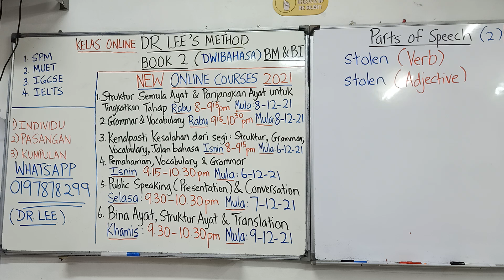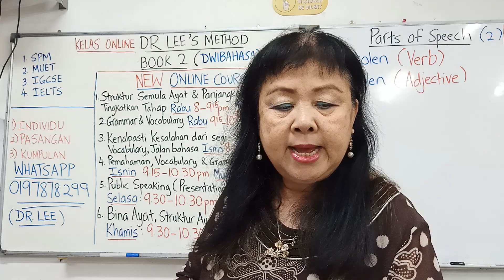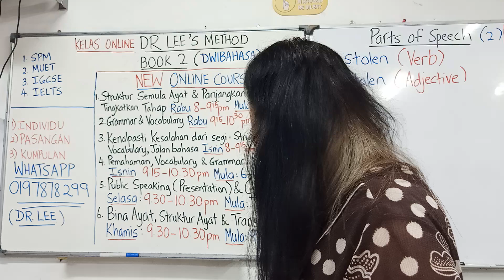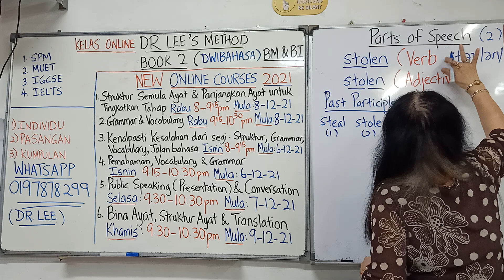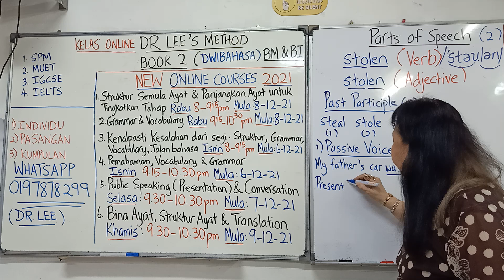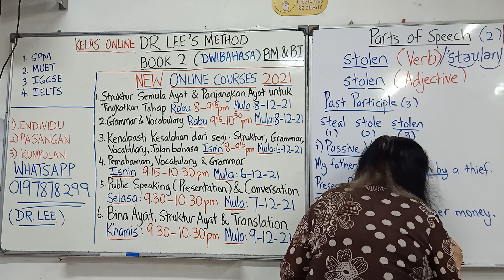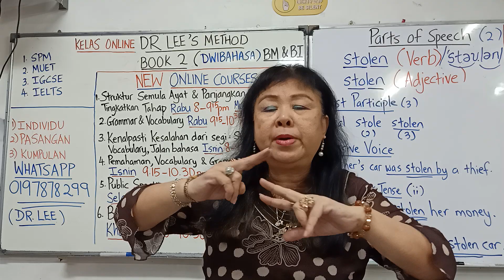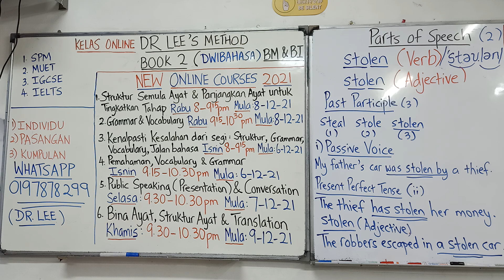1) stolen (verb) 2) stolen (adjective)